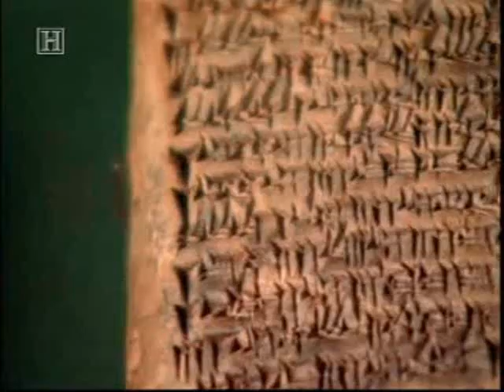The Kings: From Babylon to Baghdad (Part 1)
The region now known as Iraq has always been, in many ways, world history's ground zero. From this rich territory sprang the earliest cities and empires, earliest armies, and earliest tyrants.

THE KINGS: FROM BABYLON TO BAGHDAD tells the story of Iraq through the history of its rulers, from Sargon the Great to Saddam Hussein.